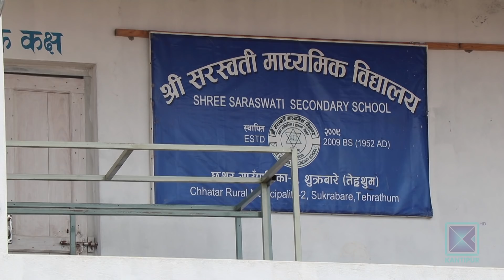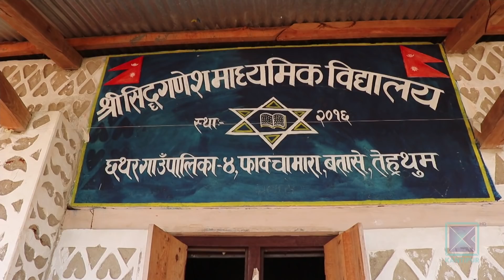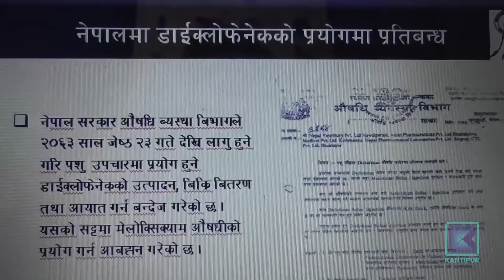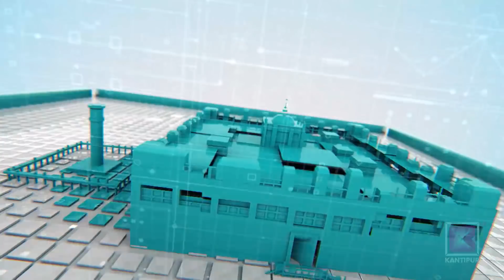Pradesh Bishesh | प्रदेश विशेष, १९ मंसिर २०७६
* तेह्रथुममा कर्मचारी, शिक्षक र जनप्रतिनिधिका छोराछोरी सामुदायिक विद्यालयमै भर्ना /निजीमा पढाउनेको तलब सुविधा रोक्का ।

* फौजी कीराको प्रकोप देखिएको क्षेत्रमा बिनाउपचार किसानले गहुँ छर्न थाले / माटो परीक्षण गर्न प्राविधिकको सुझाव ।

* केन्द्रीय कारागार, नुवाकोटमा सार्ने योजना अगाडि नै बढेन / प्रशासनिक भवनको डिजाइन नै बनाइएन ।

* प्रहरीले करोडौँ मूल्यका सवारीसाधन भन्सारलाई नबुझाउँदा कवाडीमा परिणत / राजश्वमा समेत ह्रास ।

This program was aired in Kantipur Television on 05 December 2019 at 7:30 PM.